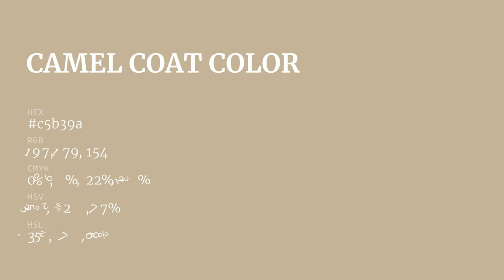Camel Coat color c5b39a hex color - Yellow color - Cool color c5b39a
What color is Camel Coat ? c5b39a hex color - Yellow color - Cool color c5b39a

Hex c5b39a Color Code is also known as Camel Coat color.

Hex c5b39a Color code in RGB color code model is created after adding 77.25% red color, 70.20% green color and 60.39% blue color.
Hex c5b39a Color code in CMYK color (process color) code model is generated after subtraction of 0% cyan, 9% magenta, 21% yellow and 22% black.